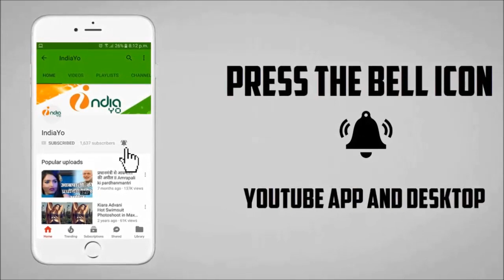खेसारी लाल की जिला चंपारण मूवी एक सिंतबर से बिहार में मचायेगी तहलका